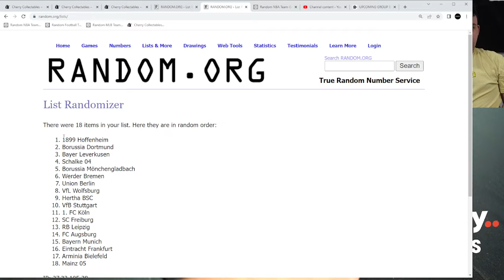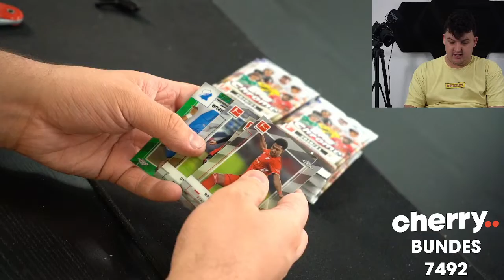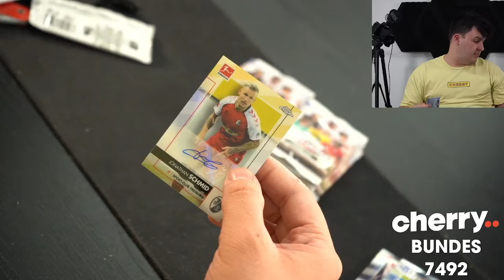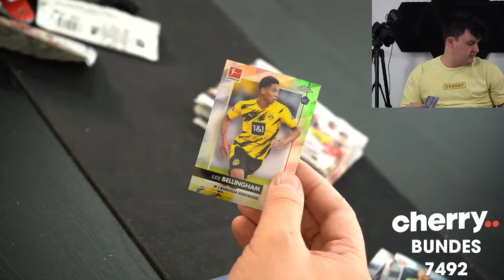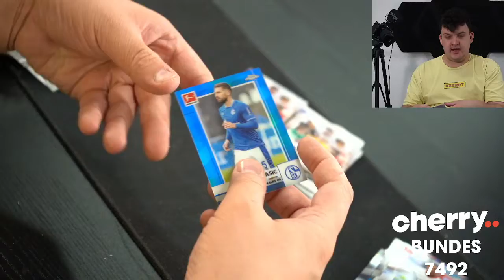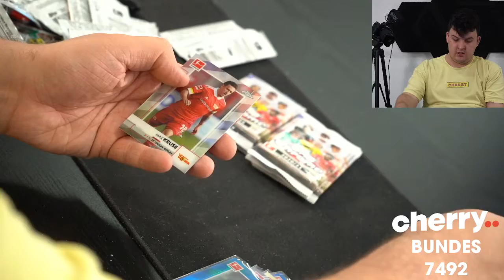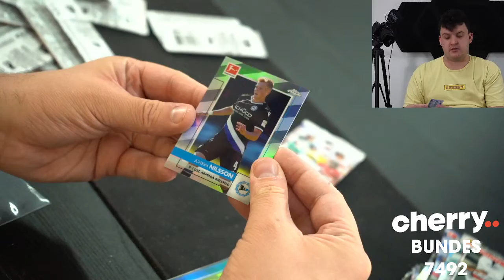20-21 Topps Chrome Bundesliga 1-Box Break #7492 - Random Team - Apr 07 (5pm)